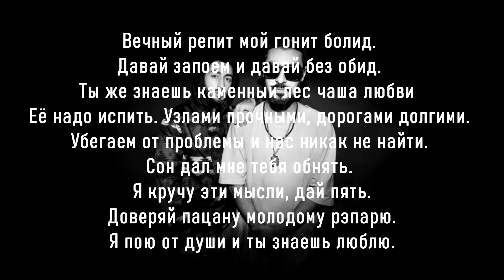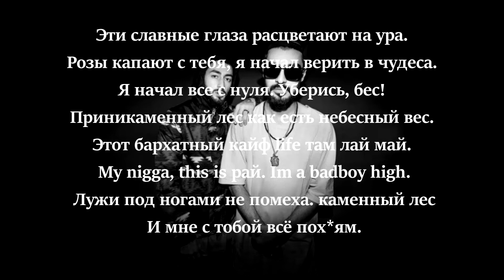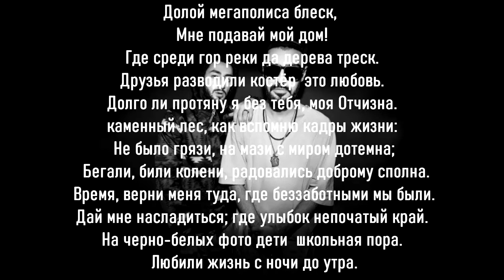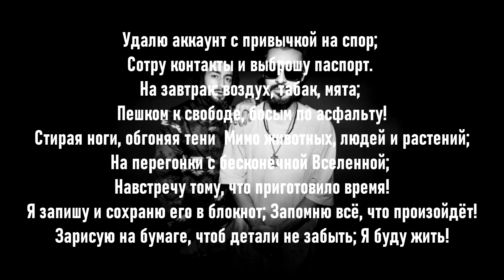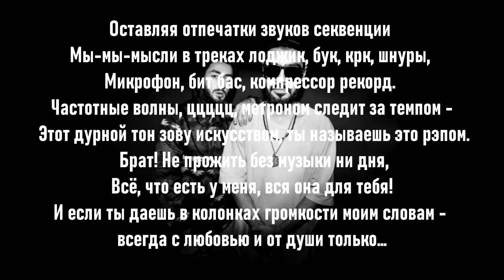Бурундуки-Рапапам (MiyaGi & Эндшпиль)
Бурундуки спели песню Рапапам) В данном ролике нет клипа, а текст со словами, чтобы вы тоже могли подпевать)
Поддержать автора
Автор песни-MiyaGi & Эндшпиль
Песня-Рапапам